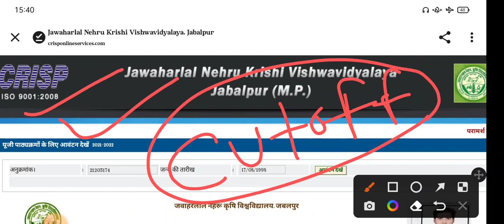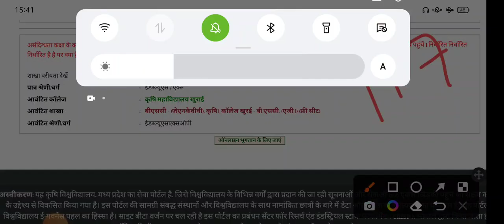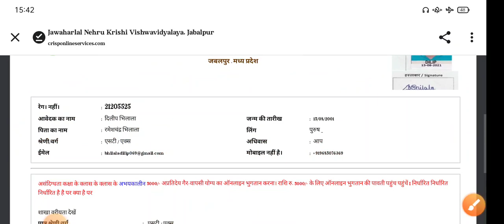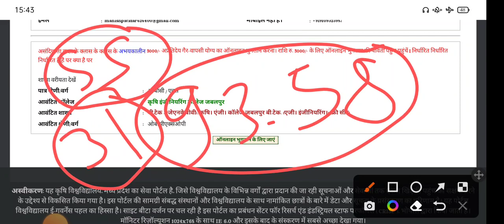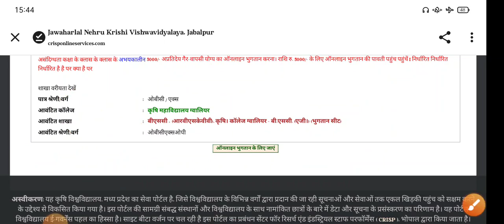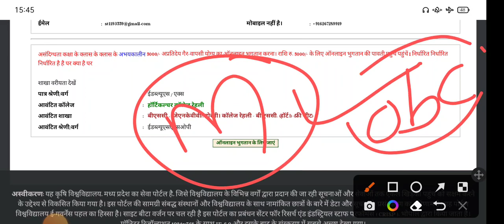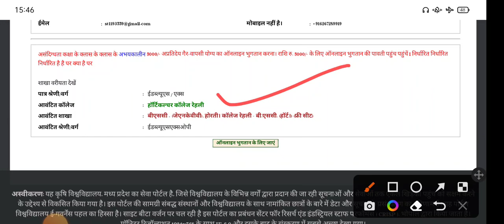MP PAT #2022 ALLOTMENT LATTER || इस बार का "Cut off" बहुत High है Cutoff List आने वाली है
hello doston swagat hai aapka Hamare YouTube channel agri journey mein doston my name "Satyam Tiwari"
doston hamen is video mein baat Karne Wale Hain mppat college allotment letter ki  kise raha ha college ka cut off kisa raha hai . ise bare me hum bt krne wale ha ok

mppat2021-22